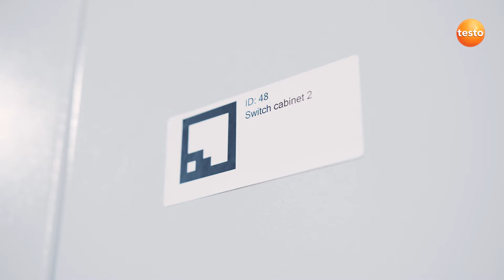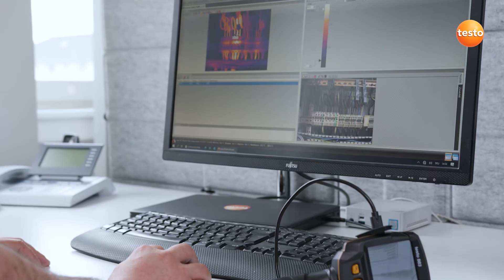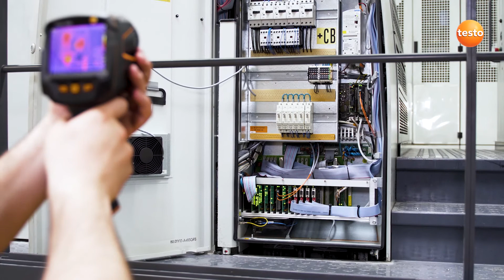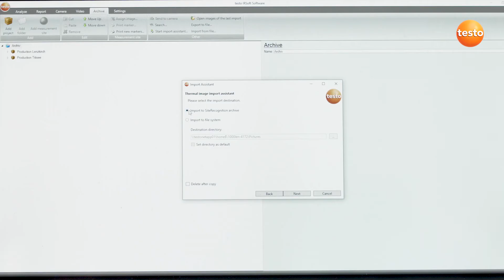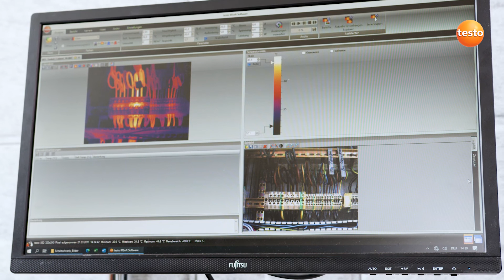Testo 883: cámara termográfica para mantenimiento preventivo | Be sure. Testo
En este vídeo podrá ver las enormes posibilidades que ofrece una cámara termográfica para el mantenimiento preventivo en la industria. Con la cámara termográfica se inspeccionan sin problemas cualquier elemento eléctrico o mecánico. Un instrumento indispensable para los responsables de mantenimiento de plantas industriales o facility managers de instalaciones.